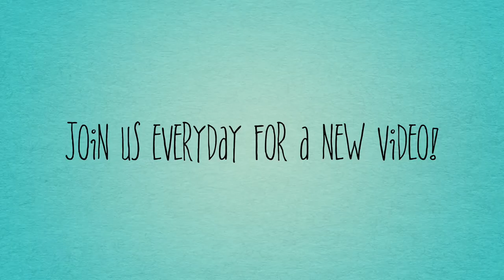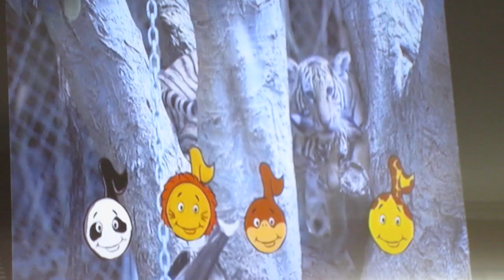Vacinne day! Family vlog #55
Follow Ernie!

We would LOVE to hear from you via snail mail:
Christina Newman
950 S Cimarron Way Bldg H # 308

You can make a donation that will go towards Christina's medical bills here:
FunRazr crowd funding:

A little bit about us:
Ernesto and Christina met on catholicmatch.com and got engaged 6 months later. Ernesto moved from sunny L.A. to join Christina and her daughter Alyssa in Denver Colorado. They became a family on April 26th, 2008. As Alyssa got ready for college, Ernie & Christina started saving for a house and planning for the future. The way any young couple would. Alyssa moved to Arizona and for awhile everything seemed on track. Then on Christmas day 2010 after midnight mass Christina found a lump in her right breast. She knew right away it was cancer. She was so young (36 at the time) the doctors were not so sure. It was cancer. Triple Negative breast cancer to be exact. She tried ALTERNATIVE treatments for 11 months only to have to tumor return twice and ultimately had to submit to conventional treatments. She did chemo, radiation & surgery. Unfortunately after all that the cancer returned in the summer of 2013. The story doesn't end there though! In the middle of all that Ernie & Christina had a surprise baby. In April of 2013 Christina found out she was seven months pregnant. She had no idea! All the side effects she was having her doctor said was b/c of the cancer treatments. Christina delivered a very healthy miracle baby girl on May 5th 2013. Despite all of the toxic drugs she was exposed to she is fine. Very healthy. Baby Ava has brought light to a dark situation. We hope you will draw inspiration from our story and how we choose to live life to the fullest despite a terminal cancer diagnoses!

If you sub to any of these daily vloggers tell them I sent you!